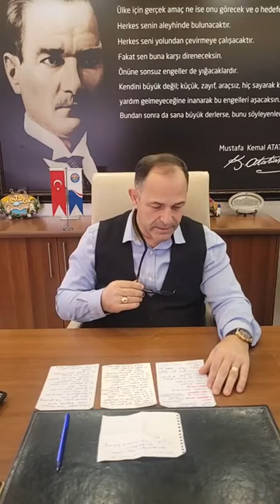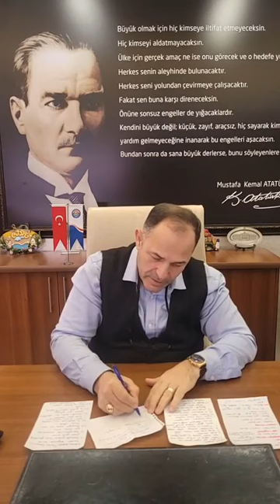Başkanımız Gündemi Değerlendiriyor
Belediye Başkanımız Sayın Mehmet Eşref MUTLU, gündeme dair açıklamalarda bulundu.